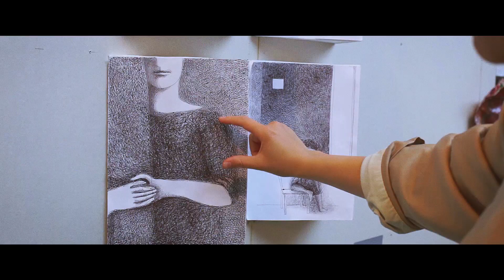Unknown. Exhibition-performance in MAKHNO GALLERY / Невідомі. Виставка-перформанс в MAKHNO GALLERY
Виставка-перформанс «Невідомі» – логічне продовження проекту Видавництва Art Huss зі стратегічної розбудови українського мистецького контексту.

Цьогоріч започаткована серія мистецтвознавчого нон-фікшн «Ukrainian Art Book» представляє найкращі взірці світових бестселерів про глобальний та локальний контекст.
Виставка-перформанс «Невідомі» будується за мотивами світового бестселеру Сари Торнтон «33 митця у трьох актах», який днями був опублікований видавництвом Art Huss і вже здобув широкий резонанс серед читачів і фахівців.

The exhibition-performance "Unknown" is a logical continuation of the Art Huss Publishing project aimed at strategically developing the Ukrainian art context.

This year's initiated series of art non-fiction called "Ukrainian Art Book" presents the finest examples of global and local context bestsellers. The exhibition-performance "Unknown" is inspired by the world bestseller "33 Artists in 3 Acts" by Sarah Thornton, recently published by Art Huss Publishing, which has already gained significant resonance among readers and experts.